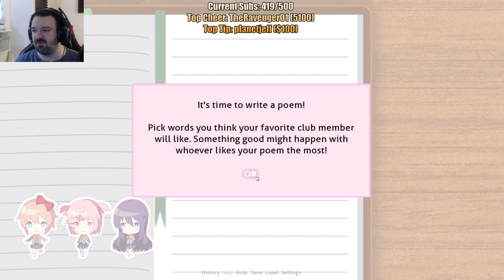Doki Doki Literature Club pt2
This is footage from a streaming marathon tI held on March 3, 2018.